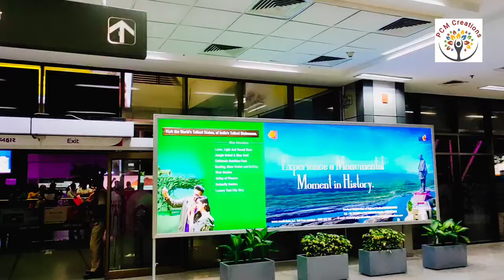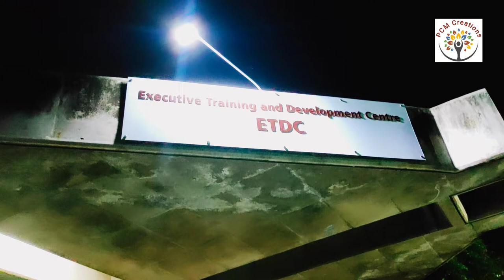Gujarat Trip| Day-1|Ahemadabad Airport| IRMA Anand|Thought for Food-Management Development Programme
Gujarat Trip|| Day-1 || IRMA Anand || Thought for Food-Management Development Program||